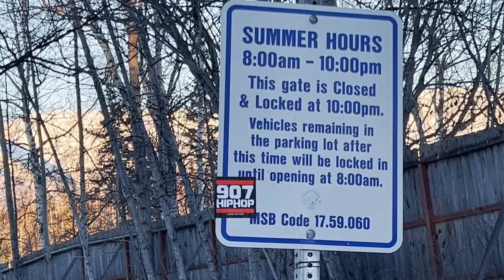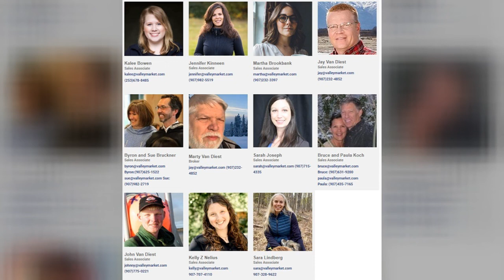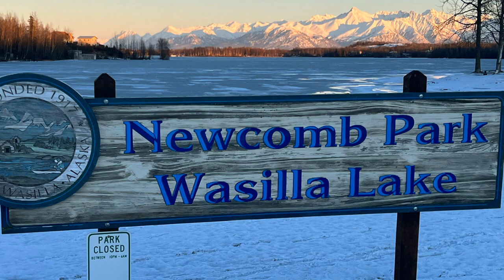Palmer and Wasilla Real Estate Update, Nov 7-14, 2022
The inventory is dropping for winter.  But buyers are out there. We are selling more houses than are coming on the market.  Even at these higher interest rates.  People have to live somewhere and people would rather buy than rent.

I do expect inventory to drop until at least February. But buyers are still there.  They are starting to pick up some of the homes that have been sitting on the market for awhile.

Call us if you want to sell or buy a house.

Also...if you are on facebook go to our and watch for 1) our Tuesday Real Estate Roundtable on Tuesdays at noon.  We do this right at the end of our weekly office meeting and 2) our Wednesday Walk-through where we walk through a home at noon every week.​

This representation is based in whole or in part on data supplied by, and to, the subscribers of Alaska Multiple Listing Service, Inc. (AK MLS, Inc.). AK MLS, Inc. does not guarantee nor is it in any way responsible for its accuracy. Data maintained by AK MLS, Inc. is for its own use and may not reflect all real estate activity in the market.